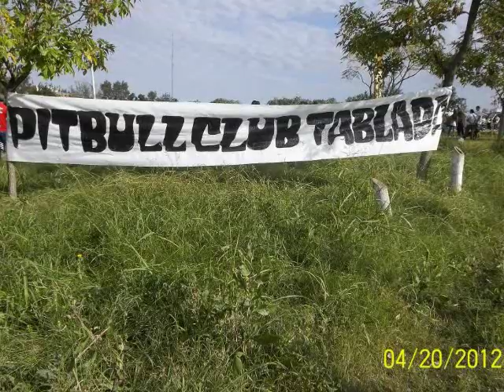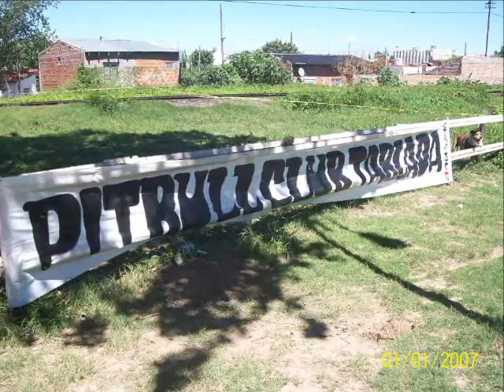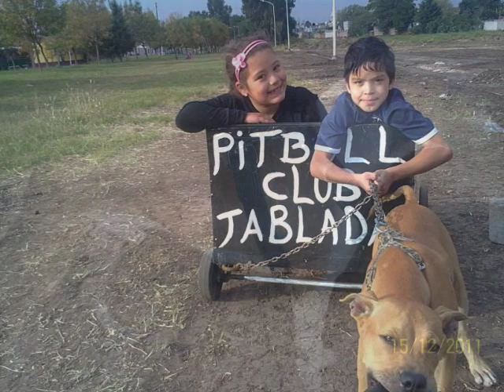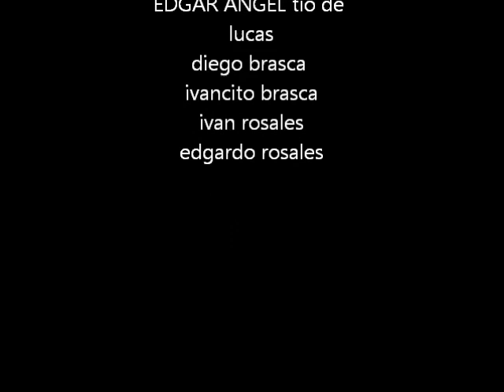PITBULL CLUB TABLADA un sentimiento